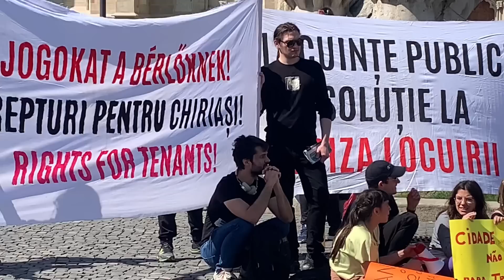“Nu ne este frică să facem scandal”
De ce se simt unii refuzați
de cel mai scump oraș din România